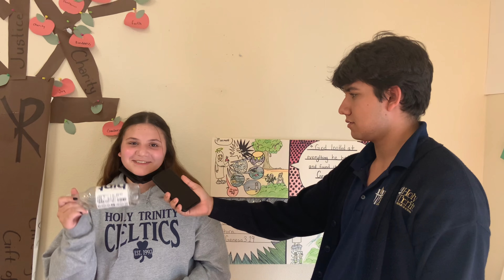Miranda Interview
Questions: What's your favorite school memory and why?
Modifiers: NONE
Interviewee: Miranda
Interviewer: Dustin
Camera Operator: Diego